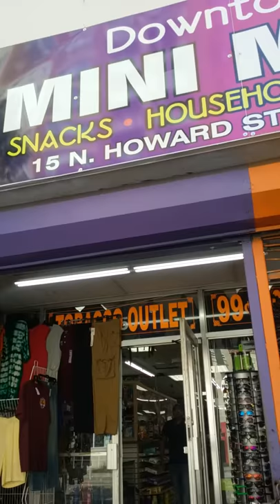Baltimore store owner discriminates!?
While inside this store on Howard st in Baltimore city trying to spend money and shop, the owner of this store,  told me I could not go down the aisles because I'm in a power wheelchair! I'm a paraplegic amputee, BTW. .